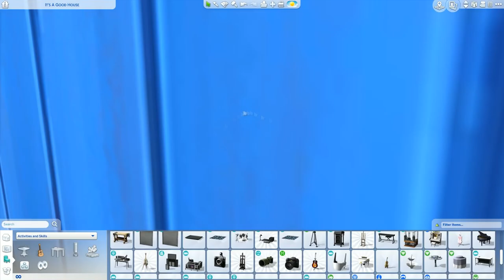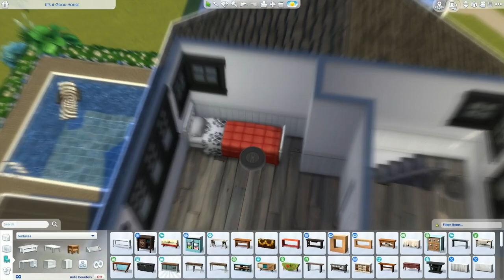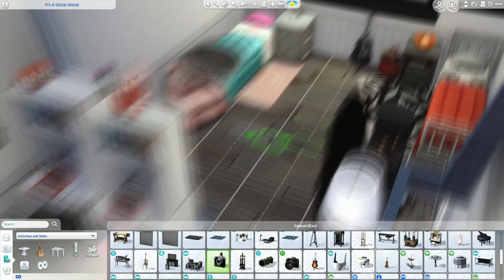💙 BOLD! BLUE! Farmhouse! 💙 | Sims 4 Speed Build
Huloo everybody! It's been a minute since I posted my last build! I'll explain why... school. Yup that's about it!

You can find many of my builds on the Sims 4 Gallery,
My origin ID is penappleYT

My other speed builds!

I hope you enjoyed this video! ヾ(^。^*)♪～